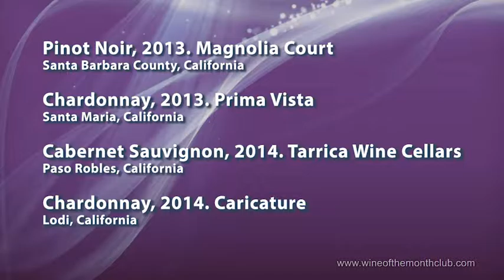December 2016 Vintners Series with Wine of the Month Club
December 2016 Wine of the Month Club Monthly Selections:
Limited Series:
L1216R1IF Syrah Cinsault, 2014. Domaine Ligneres Lathenay
L1216R2IF Bordeaux, 2013. Chateau La Rose Belair
L1216W3IZ Sauvignon Blanc, 2014. Vavasour
L1216W4IZ Sauvignon Blanc, 2015. Awatere River
Classic Series:
C1216R1IG Tannat, 2013. Colinas De Uruguay
C1216W1IC Chardonnay, 2016. Kunza
C1216R2DC Cabernet Sauvignon, 2011. Peltier Station
C1216W2DC Pinot Grigio, 2014. Pepi
Vintners Series:
V1216R1DC Pinot Noir, 2013. Magnolia Court
V1216W1DC Chardonnay, 2013. Prima Vista
V1216R2DC Cabernet Sauvignon, 2014. Tarrica Wine Cellars
V1216W2DC Chardonnay, 2014. Caricature
Get social with us to get exclusive coupons, giveaways, and of course, the wine experience of a lifetime.

Be part of the original WINE OF THE MONTH CLUB™.

My name is Paul Kalemkiarian, and I am the second-generation owner of the organization that brought wine to America's door. Each month, I will send you two great wines right to your kitchen. I personally taste over 400 wines a month to make the club selections. And I get them from all over: Germany, Italy, Argentina, California, Washington…you name it. I like to tell my members it's like going into a wine shop where the owner says, "This is really good for the price" or "Stay away from that one." Well, this club is like that!

Here is my guarantee:
You never pay for a wine you do not like.